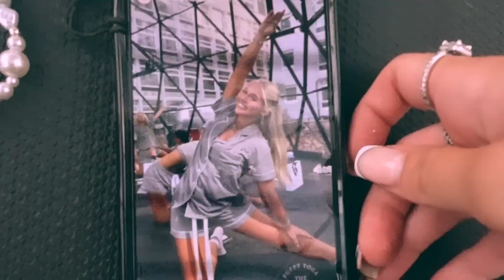SPEND A WEEK WITH ME! *new hobby, puppy yoga with Izzy, my workout routine!*